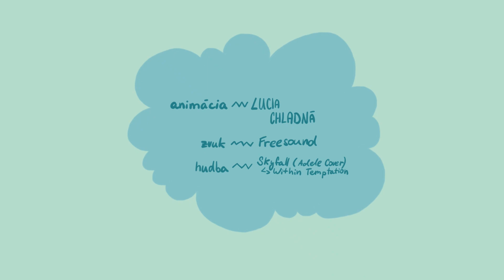Animátorské cvičenie, téma: beh koňa, druhý ročník, 2023, Škola dizajnu